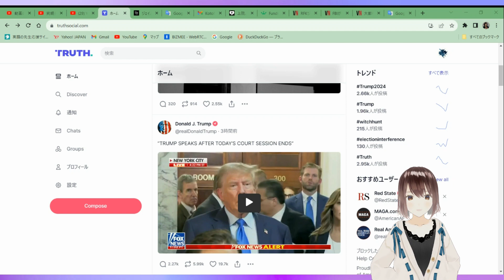トランプ前大統領 出廷後の発言！[日本語朗読]051003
「トランプ氏は今日の法廷終了後に発言」というタイトルの映像を日本語にしました。
精度は高くありません。ご容赦ください(._.)
メンバーシップ登録(ドネート)で応援いただければ大変励みになります。どうぞよろしくお願いします。

👧おすすめ
■今世界で進行中の悪だくみ